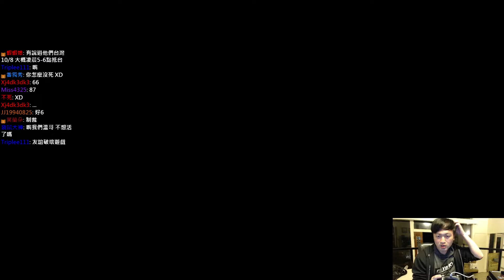【JTeam：Hui】實況屋 最後一天 跟小溫玩瑪莉歐之到底是誰在戳